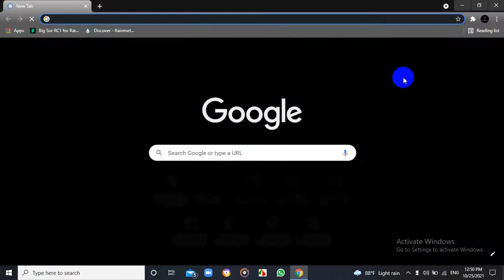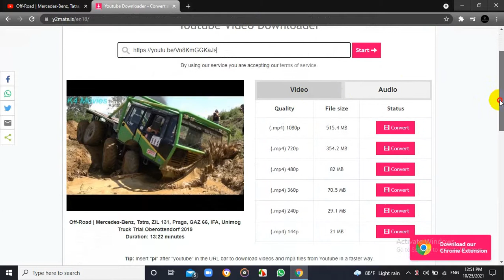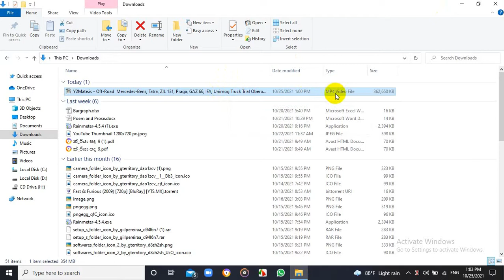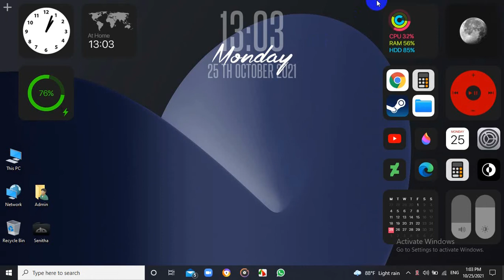How to download youtube videos permanently to your PC.